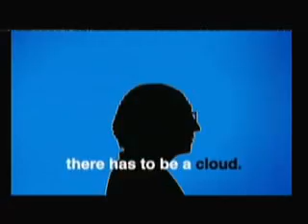Big Brother UK hijack Night 13 Part 03 of 22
Big Brother UK hijack Night 13